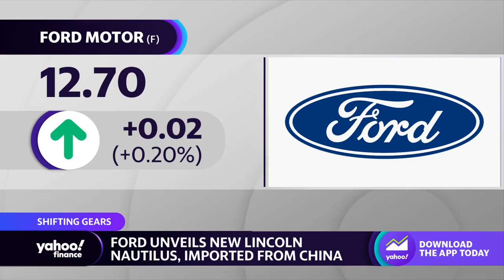Ford unveils the Lincoln Nautilus imported from China, U.S. automakers to benefit from EV tax credit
Yahoo Finance automotive reporter Pras Subramanian joins the Live Show to review Ford's new Lincoln Nautilus, what U.S. automakers can look forward to, and Lincoln President Dianne Craig's comments despite the tension in China-U.S. trade relations.